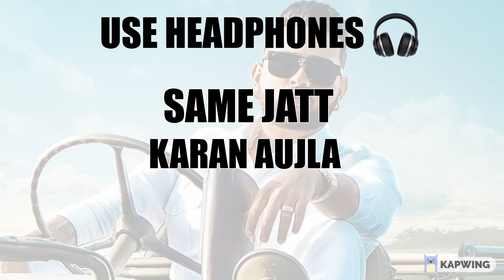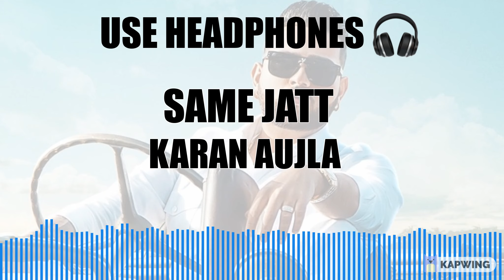KARAN AUJLA LEAKED SONG | SAME JATT | LATEST PUNJABI SONGS 2021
xx